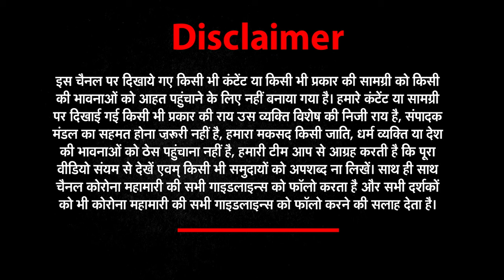केजरीवाल जाएंगे जेल ये तय है !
दिल्ली को सुंदर बनाएंगे
तीनों कूड़े के पहाड़ों को खत्म करेंगेभष्ट्राचार मुक्त एमसीडी होगी
पार्किंग की समस्याओं को मुक्ति दिलाएंगे
आवार पशुओं से दिल्ली को मुक्ति दिलवाएंगे
नगर निगम की गलियों को सही करवाएंगे